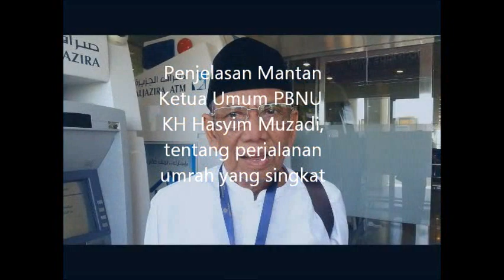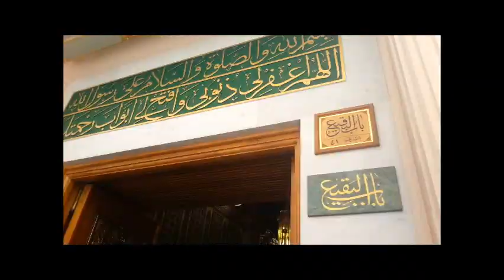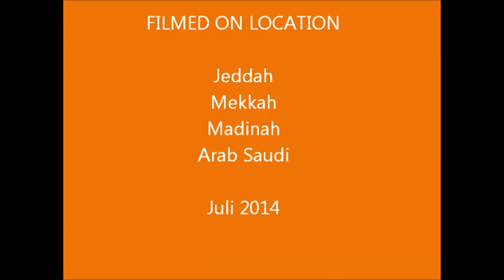Perjalanan Umrah bersama Presiden Jokowi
beberapa hari jelang pemilihan presiden, calon presiden Joko Widodo menyempatkan menjalankan ibadah umrah di tanah suci. selain ditemani istri dan kedua anak, perjalanan singkat ini juga diikuti oleh